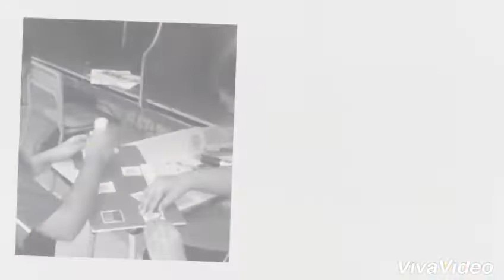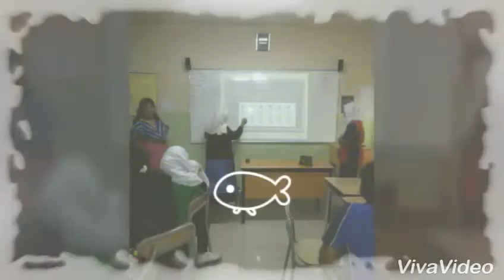Gulf Indian High school,Dubai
Club Activities